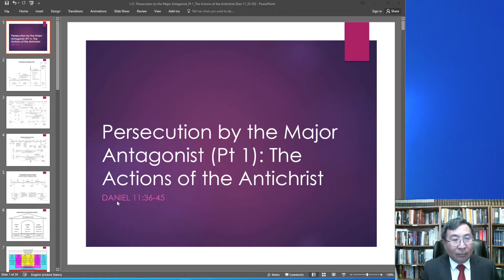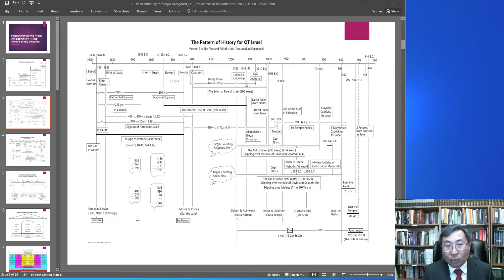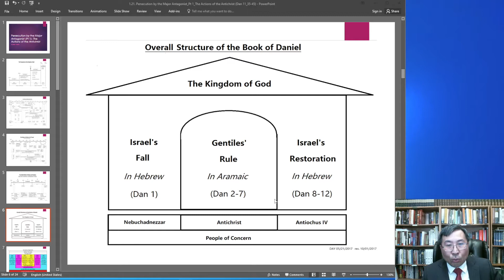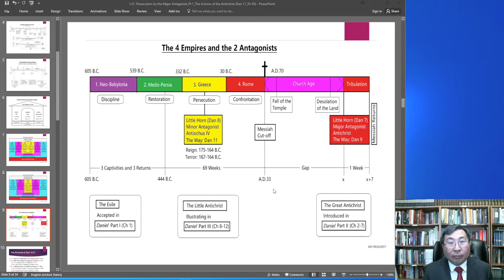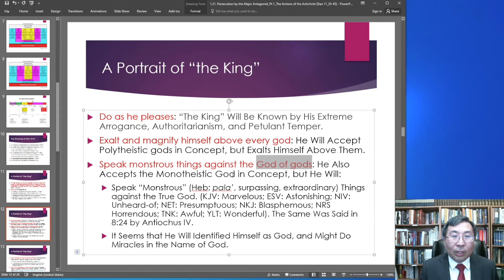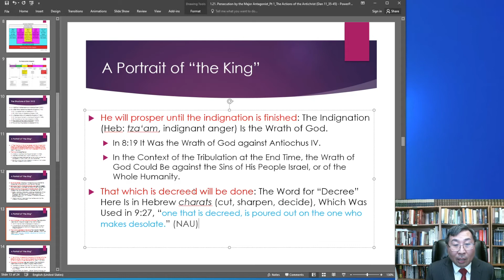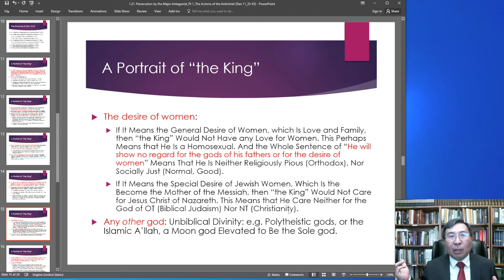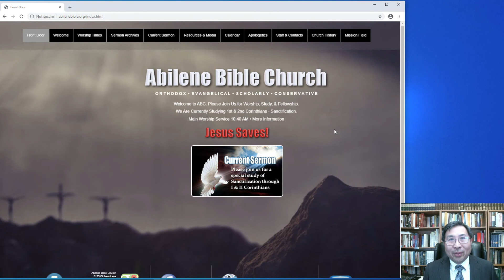Daniel 21.1 The Background of the Antichrist